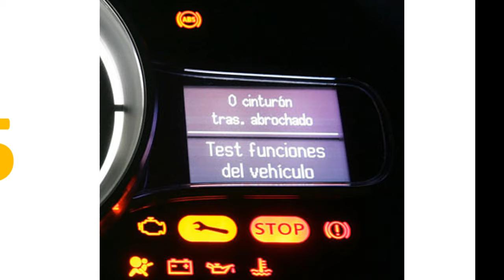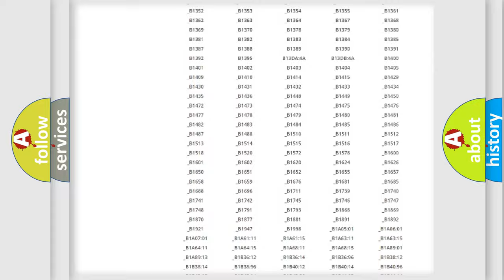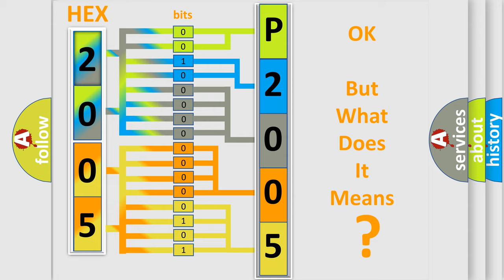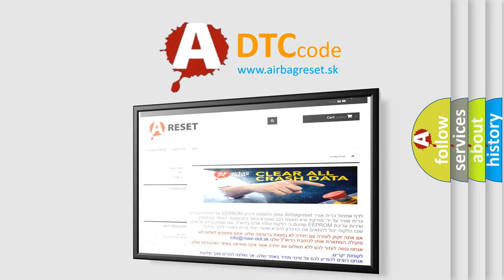DTC Lincoln P2005 Short Explanation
Contents:
0:21 Basic DTC analysis according to OBD2 protocol standard.
1:48 Insight into programming
2:58 A diagnostically understandable description of the Diagnostic Trouble Code
3:05 Basic error definition

Make:
Lincoln
Code:
P2005
Definition:
Electric Compressor (Hybrid)
Description:
After READY and A or C ON Electric compressor cannot start or operate normally - stop system failure
Cause:
 Refrigerant volume Electric compressor Cooling fan system CAN communication system